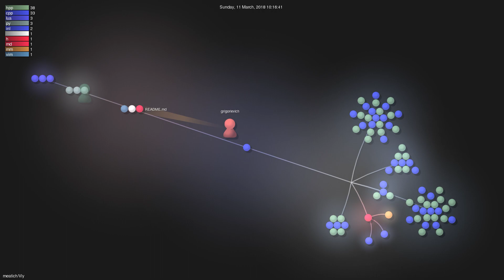meatich/Viy - Gource visualisation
Author: meatich
Repo: Viy

Description: null
Starred: null
Forked: null
Watching: null
Total commits: 16
Initial commit: Fri Sep 2 09:34:35 2016 +0300
Total number of files: 84